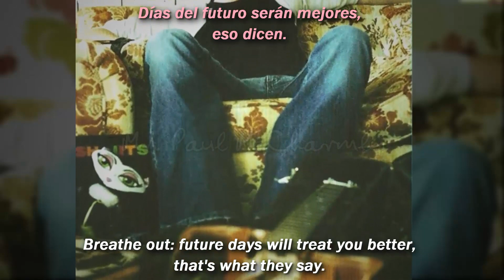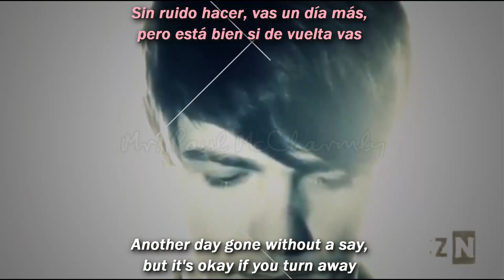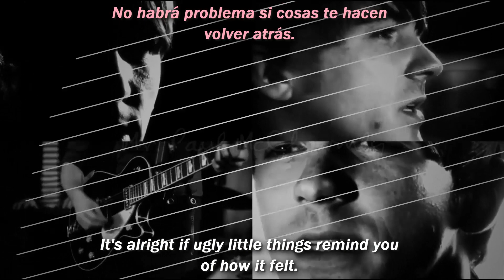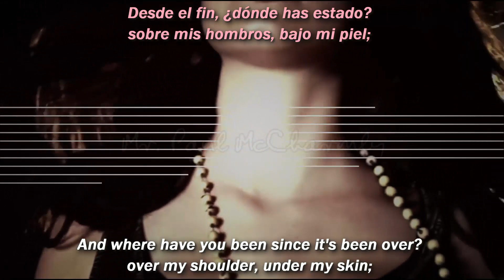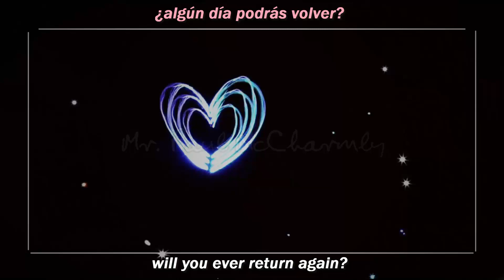Drake Bell - In The End (SUBTITULADA)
Hola… ha pasado un largo tiempo, amigos y amigas. Estaba pensando que, para hacer esto un poco más interactivo (y que, de algún modo, sepan lo que me ha sucedido sin necesidad de escribirlo en la pestaña de comunidad), he decidido que, en los videos que pueda ir subiendo, les iré describiendo y subiendo canciones relacionadas con mi situación emocional actual y/o contarles toooodo lo que me ha sucedido este tiempo que ha pasado.

⚪-IMPORTANTE-⚪
NO puedo usar las canciones originales por Copyright, por lo que tengo que usar covers, versiones en vivo, tomas no utilizadas o remixes no profesionales.

Aprovechando que esta canción no tiene info jsjsjs, me gustaría que me platicaran cómo se han sentido, pueden ser lo específico que ustedes gusten. Esta primera canción es peculiar, no he pasado tan exactamente lo que se habla en esta (recuerden que es una adaptación lírica, no una traducción literal, gracias), pero sí me sentía identificado con esta canción… hasta la escuchaba seguido por cierto tiempo. La verdad había pasado por una crisis algo densa jsjs, nada alarmante, pero me gusta y se me hace interesante hacer esto, actualmente ya me encuentro cursando la carrera… les platicaré más de eso en los siguiente videos que suba.
Creo que de momento es todo, espero alguien se hayan sentido identificados conmigo o alegrado de que haya actualizado este espacio que hemos creado, amigos y amigas. Recuerden pasarse por mi canal humano, hace no mucho también subí algo por allá… es algo cringe (por mi voz jsjsjs), pero lo hice con mucho amor y dedicación, corran a verlo (luego de ver este video). Espero esta situación mejore, a pesar de los problemas que he tenido, no dejaré morir o en el olvido este canal y el otro, gracias por haberse quedado y seguir creciendo, me les quedo cortos para agradecerles.

-Mr. Paul McCharmly